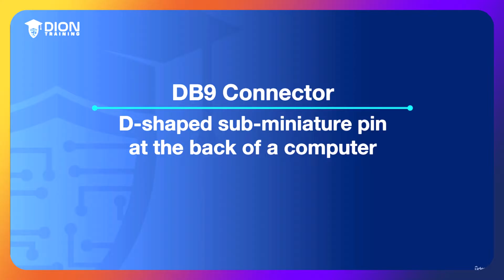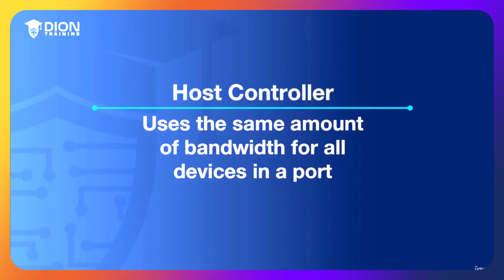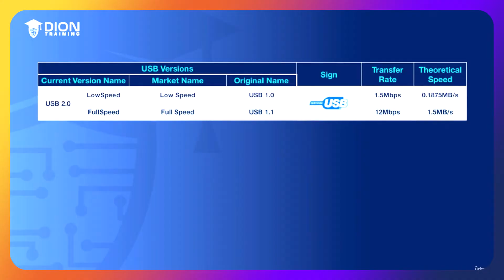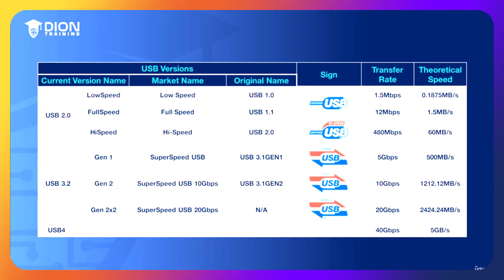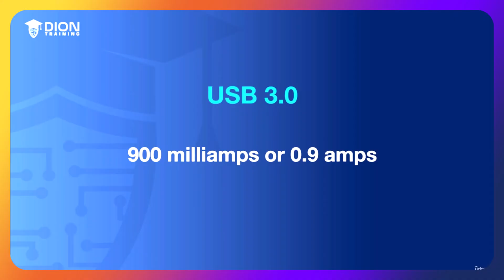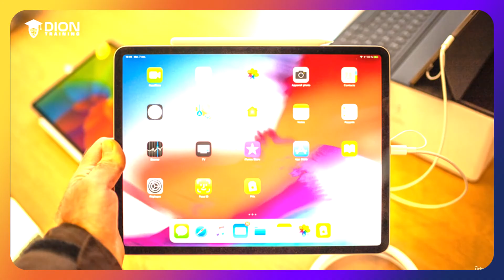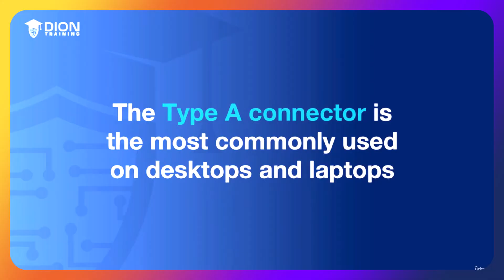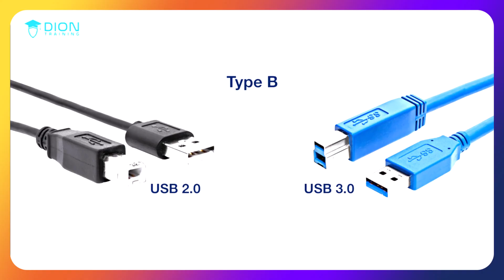USB Types Explained: From A to C, Everything You Need to Know!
Discover the world of USB types in this informative video that breaks down the various iterations of USB technology. From USB-A to USB-C, learn about the different connectors and their capabilities, as well as how they have evolved over time. If you want to understand which type is right for your devices and maximize their potential, watch this video now!